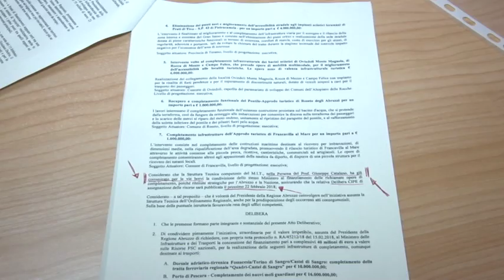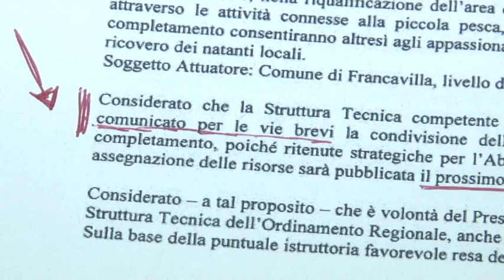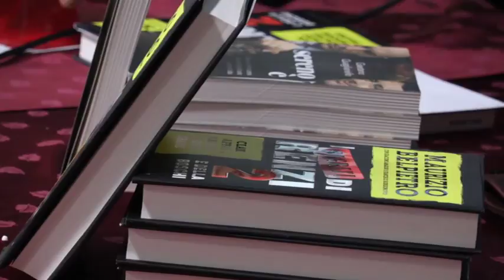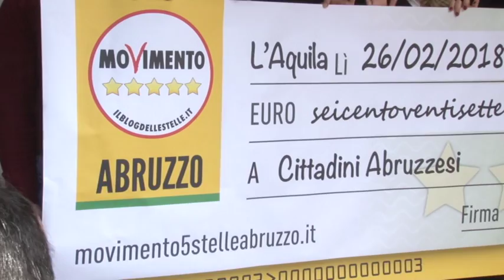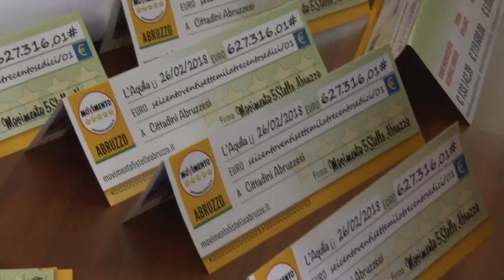Banche e finanza, i temi della campagna elettorale abruzzese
Ultima settimana di campagna elettorale per i candidati alle politiche del 4 marzo. Tra i temi trattati, soprattutto quelli legati alle banche e alla finanza. Forza Italia attacca il Pd e il governatore D'Alfonso su quelle che chiamano delibere elettorali, mentre il Movimento 5 Stelle ricorda che in Abruzzo i consiglieri regionali hanno restituito circa 600 mila euro